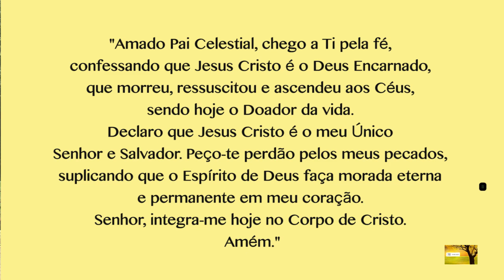Seja salvo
Descrição